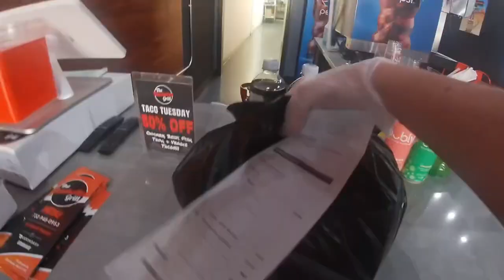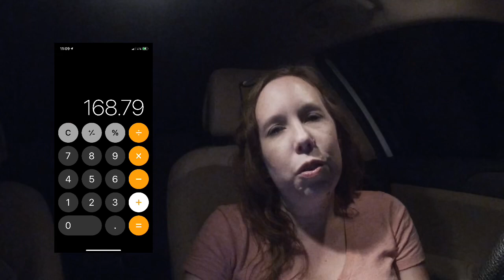Uber Eats & Grubhub Multi-app Day! Are areas starting to see mileage on Grubhub acceptance screen?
Ride along with me on a Monday multi-apping with Uber Eats, and Grubhub Only! Are some areas of the country starting to see mileage on Grubhub acceptance screens?

Items I use for my car:
Hustle Tshirt
Car trash can
Hanging seat organizer
Cup holder
Vent Phone holder
Hot bag
Keychain Flashlight
Go Pro Hero 7

Ways to help my channel that is greatly appreciated:
1. Watch my videos